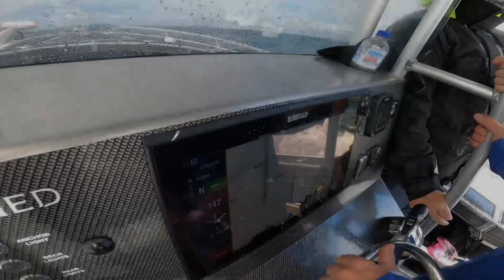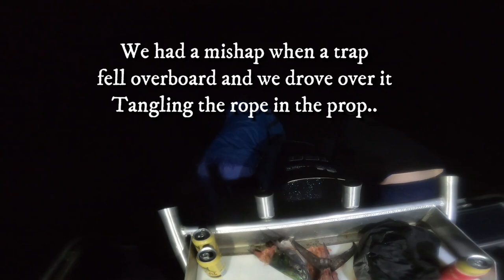South West Rocks Mackerel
Our annual trip to SWR and this time we target Mackerel, but that's not all. SWR has a lot to offer and we tap into some of it. Mud Crabs, Bream, Jew and Mangrove Jacks in the Mackleay River and Mackerel, Tuna and Cobia offshore.